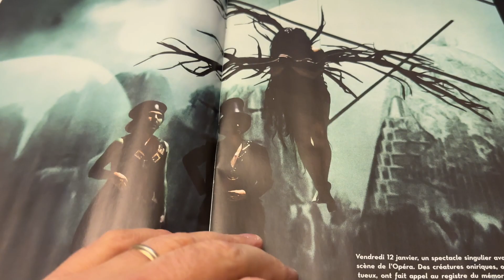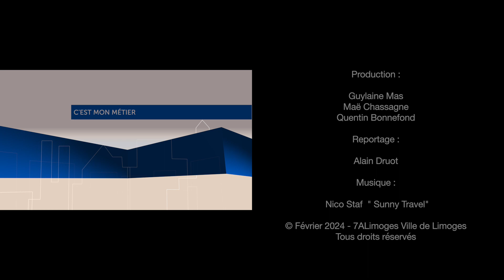C'est mon métier N°02 : Journaliste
avec Antoine Meyer
Une série de 7ALimoges pour découvrir les différents métiers dans une collectivité territoriale.